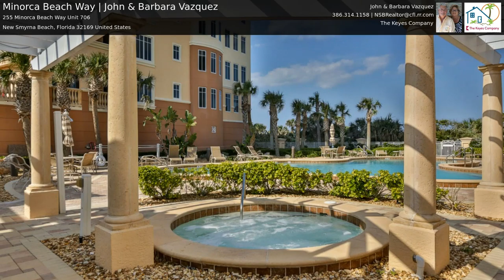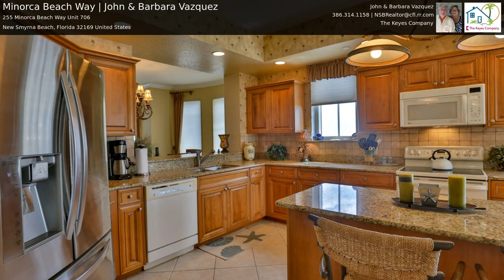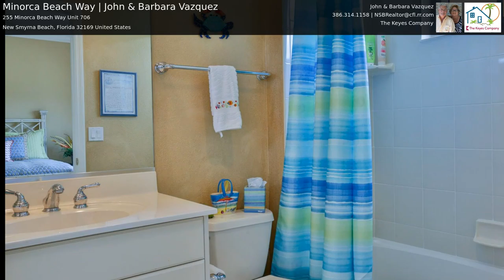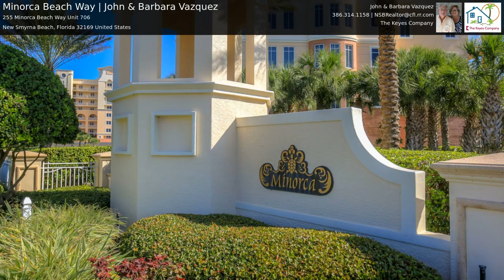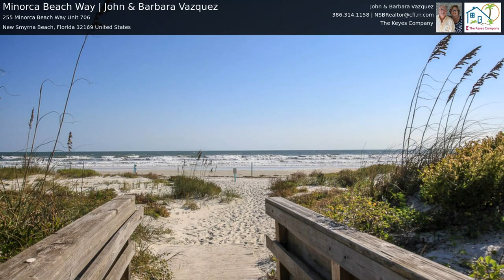Minorca Beach Way | John & Barbara Vazquez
Desirable and-sought after SE corner unit offers outstanding beach views from its direct oceanfront location with un-obstructed water views. This 7th floor, SE corner unit offers you warm and sunny outdoor living hat you will specially appreciate during cooler weather. Enjoy sunrises from spacious oceanfront balcony, and sunsets over the Intracoastal waterway from 2nd balcony off of kitchen, a great happy hour spot! The Capri building offers the premier Minorca location, sharing a private pool and spa, as well as private beach walkway, only with its sister building. The large common area heated pool & spa, and the rest of the amazing array of amenities are shared with the entire condo community, including an impressive and elegant clubhouse that offers a kitchen, billiards, fitness center, lighted tennis courts, sauna, and a spacious and relaxing place to relax with friends and neighbors. The Coquina model offers a spacious layout appointed with high end finishes of granite, wood cabinets, built-in entertainment center, and a wonderful gourmet kitchen featuring an island and breakfast nook. The spacious direct oceanfront master suite offers expansive views of the beach and the ocean, and is complimented by large walk-in California closet and en suite bath with separate shower and spa tub. This outstanding beach retreat comes with private, exterior storage closet for your beach gear, as well as a deeded parking spot in enclosed garage. You won't find a nicer unit or beachfront community New Smyrna Beach's Minorca, with gated and manned entry to the grounds, as well as secured access to the building and garage. Furnished with some exceptions, by inventory. Deeded Intracoastal Waterway dock available for purchase outside of offering.